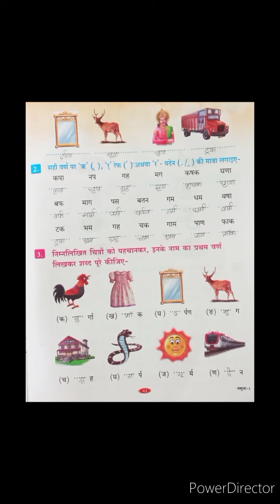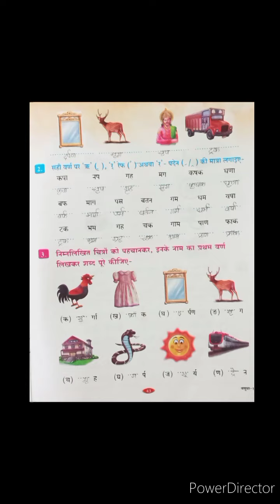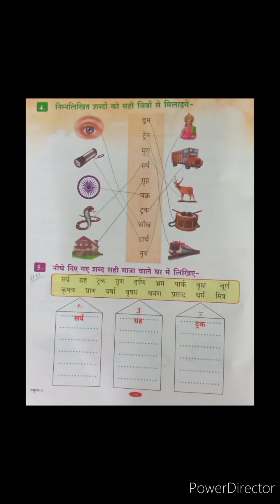Dev public school, H.m, class-1, sub- हिंदी, पाठ-12, अभ्यास कार्य